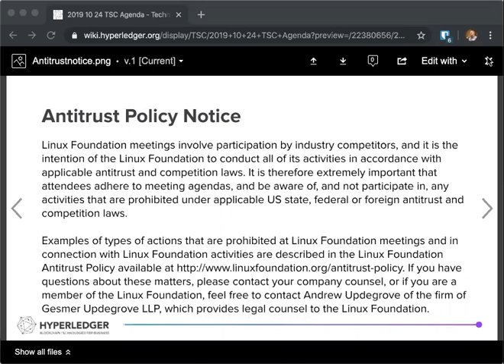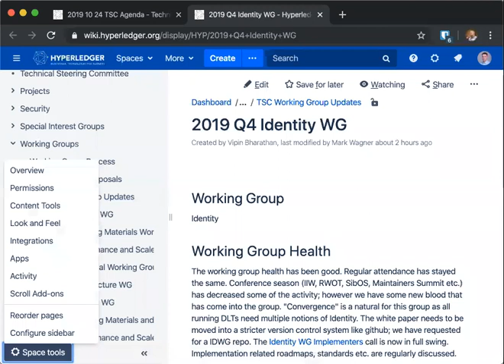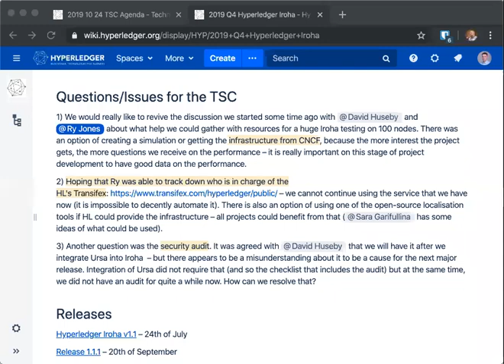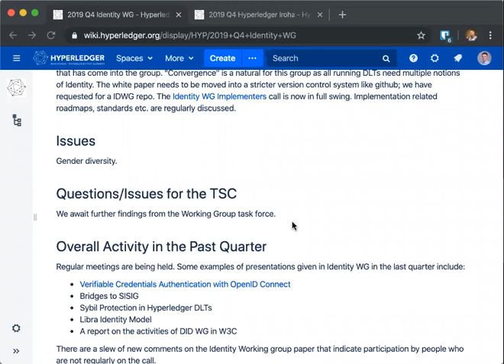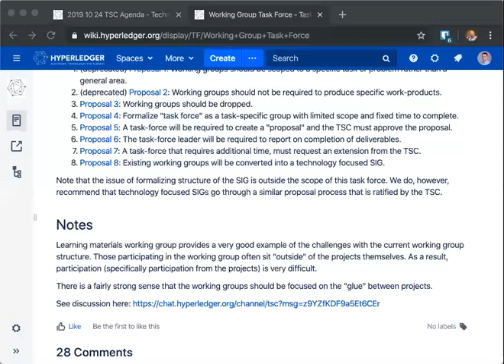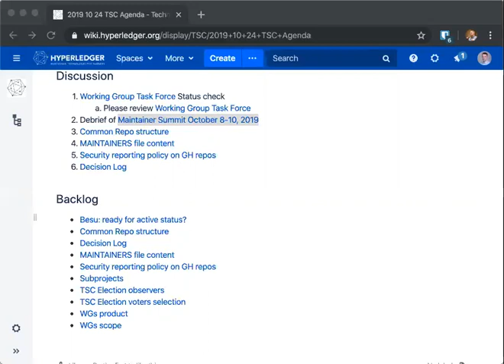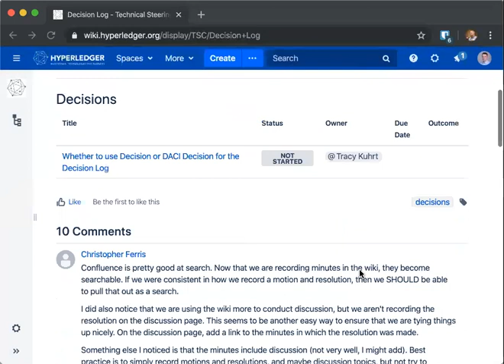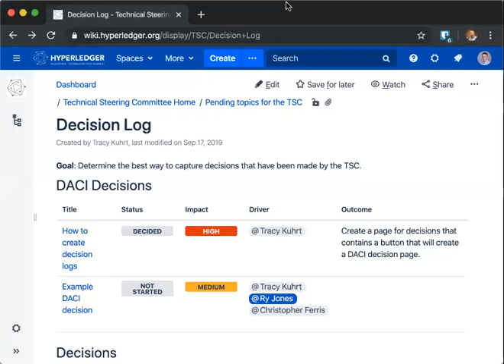2019 10 24 TSC Meeting